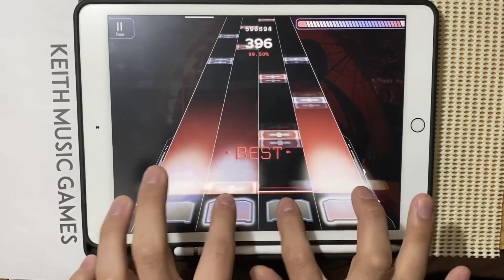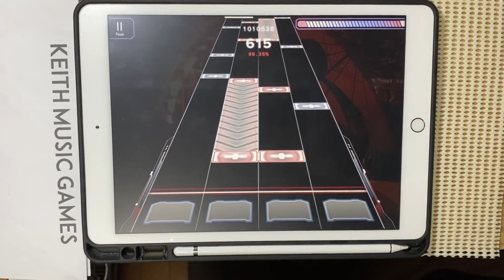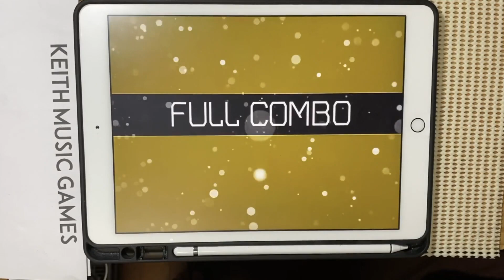【視聴者創作譜面】ニニ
譜面製作者：zeXosさん

工事が収まった時を狙って撮影しましたが
最後の方で工事音が入ってしまっています。
ご了承くださいｍｍ

ニニ / テヅカ × Qayo
c69818

Malodyのリクエスト受付中！
※コメントでのリクエストは廃止しました

‹Malody譜面リクエスト時の注意›
・必ず自分で作った譜面を送る事。
・プレイ出来る範囲内の譜面を送る事。
（NG例：難しすぎる、ギミックが酷すぎる)
（NG例：CONTENT IDに登録されていないアニソンやJ-POP等の楽曲)
・リクエスト１回につき譜面は１週間に１つでお願いします。

素材使用
PIXTA

ゴビ @Gobi_garyu